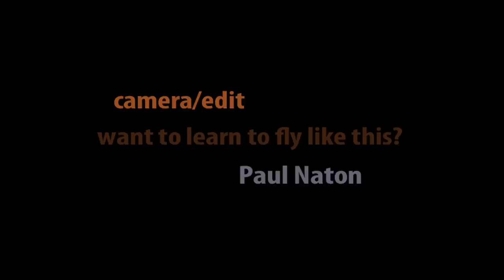RC soaring F3J Flights with Daryl Perkins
Many-time F3B world champion Daryl Perkins practices some F3J landings with his NAN Xplorer 3.8 Lite. Shot at Palmyra, PA during a breezy fall day, October, 2013. DP's plane is only 59 oz. and unballasted, too light for these windy conditions. He still makes some 100 landings. He's doing short launches off his Uber winch with mono line. Radio is a Futaba 18MZ.

Daryl is one of the instructors teaching soaring skills in the 2 hour Soaring Master Class 2 video program which is available as a Digital download.

Each Digital Edition DRM-Free mp.4 video program you purchase and download will play on any phone, PC or iPad, and can be transferred and copied to any other device you own.

Radio Carbon Art produces professional radio-controlled soaring instructional and training programs that will help you quickly become competent in building, preparing, tuning and flying today's r/c  radio controlled gliders and sailplanes.